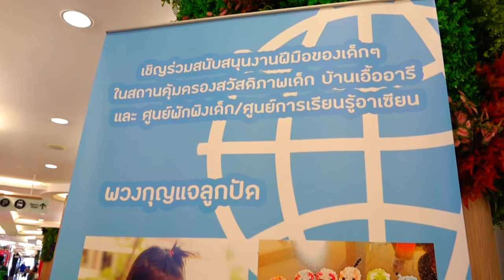HHNFT: Austrian Ambassador visits HHNFT's Decoupage booth at Royal Garden Plaza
On October 30th, 2020, Her Excellency Dr. Eva Hager, Ambassador of Austria paid a visit to CPDC Children's DECOUPAGE handicraft products booth at Royal Garden Plaza.

พณ เอกอัครราชทูตออสเตรียประจำประเทศไทย  ดร. เอวา ฮาเกอร์ ได้ให้เกียรติเข้าเยี่ยมชมบู๊ทผลงานหัตถกรรม เดคูพาจ ของเด็กๆ บ้านเอื้ออารี ในวันศุกร์ที่ 30 ตุลาคม ณ ห้างรอยัลการ์เด็นพลาซ่า เวลา 14:30 น.